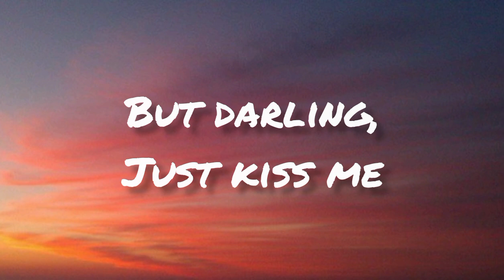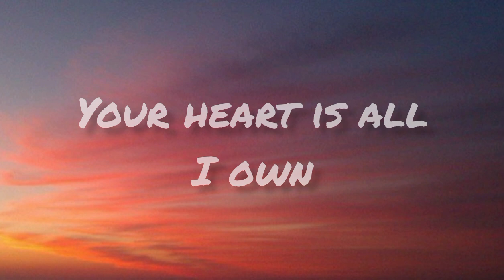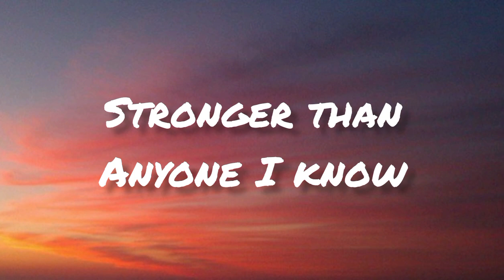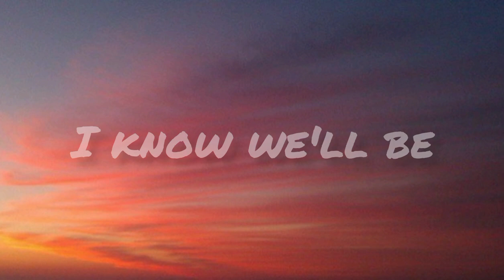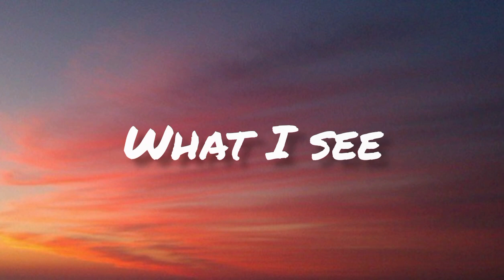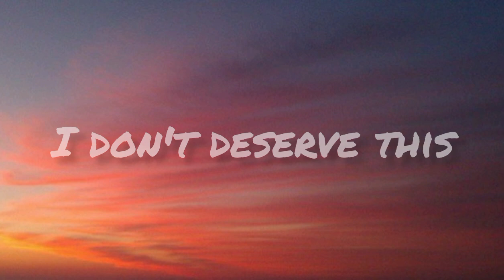Perfcet | Ed Sheeran | Lyrics | 2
Hey welcome to another music video (Perfect) by Ed Sheeran with my special edit [Lyrics]

If you like this video, give me energy by liking the video, and if you enjoy this type of songs, be sure to subscribe to the channel so you don't miss the next videos.